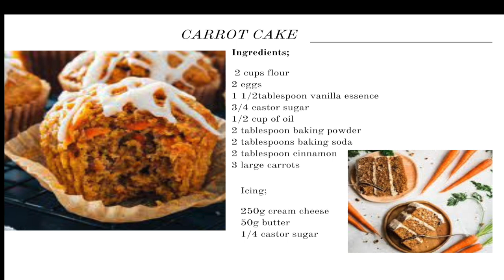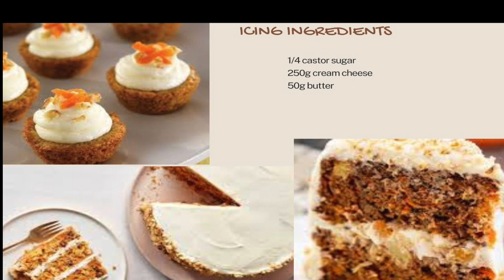HOW TO MAKE CARROT CAKE | 3STONES KITCHEN | EPISODE 5